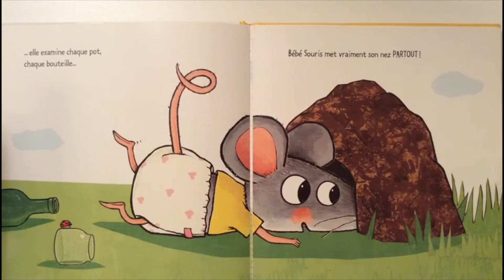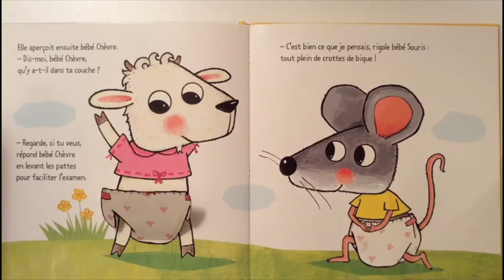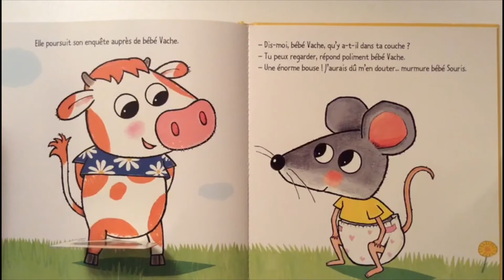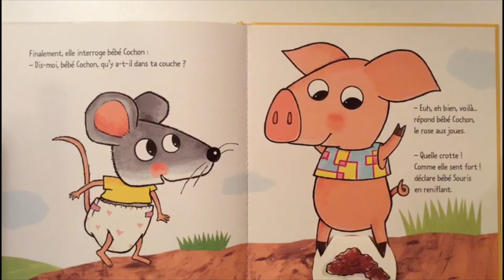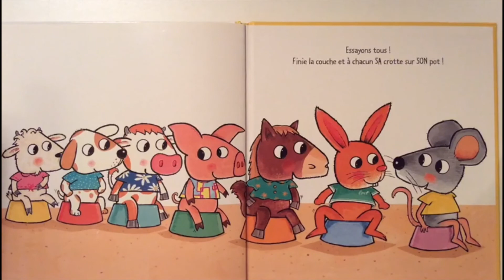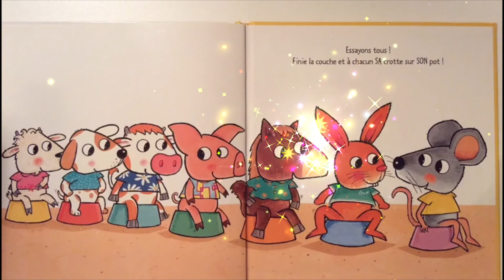Lecture : Qu'y a t-il dans ta couche ? de Guido Van Genechten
Histoire pour petits